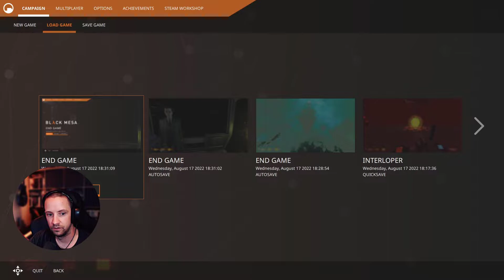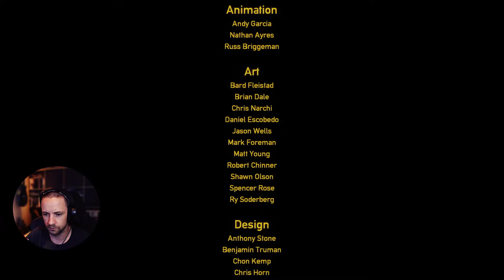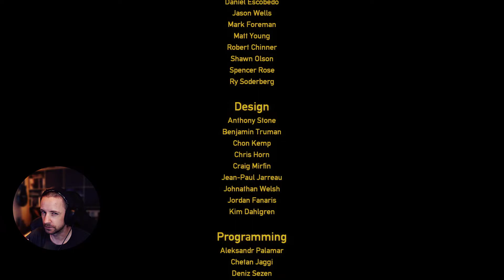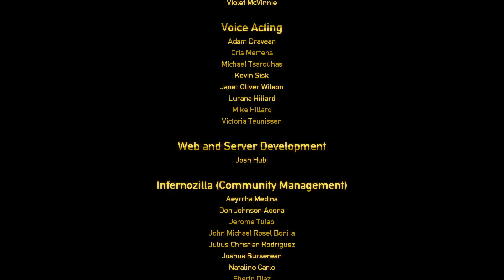Annihilation of Nihilanth! // Black Mesa part 24 END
This is it! We have reached the top of the tower to take on the biggest flying baby! Nihilanth is MASSIVE!

Brand new let's play of Black Mesa!

Code: VCRZ7POEIIDT1UG7